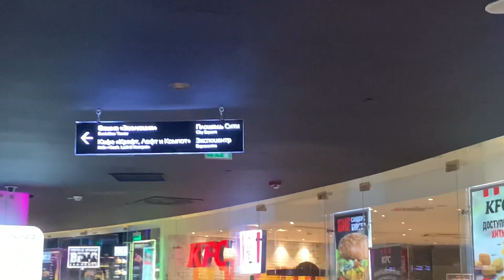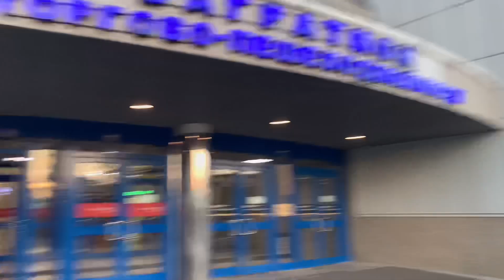Влог. Москва-Сити 2022.